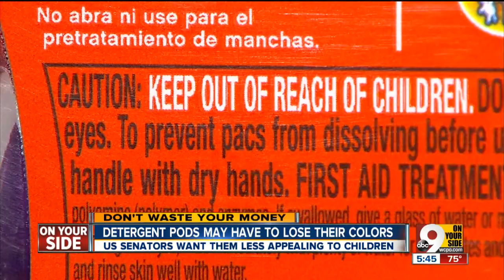Detergent pods may have to lose their colors